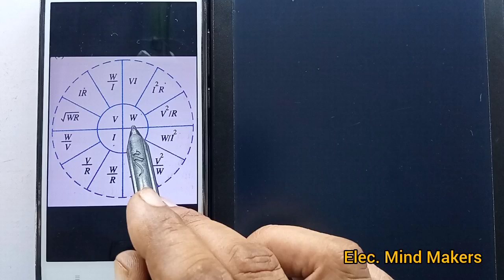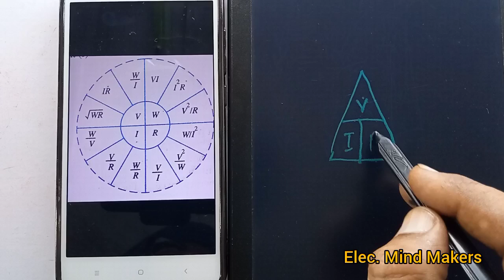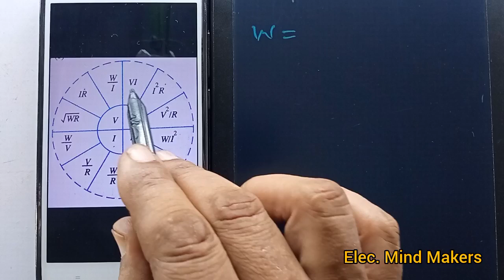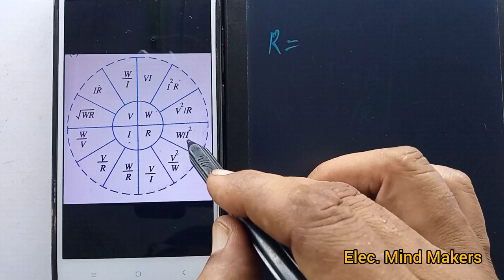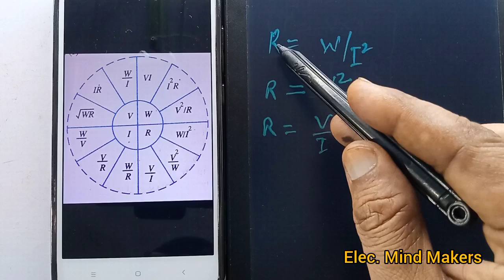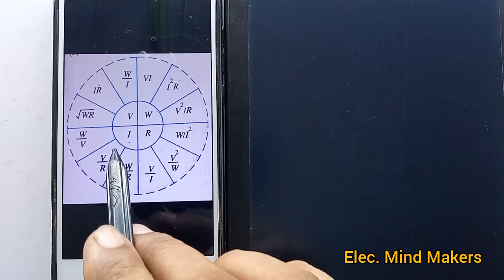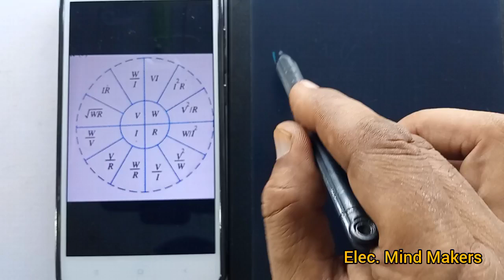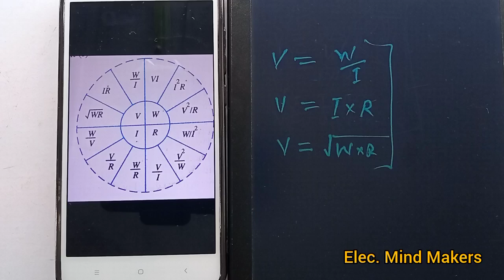Class 4 || Numericals related to Ohm's Law || EMM || Elec. Mind Makers